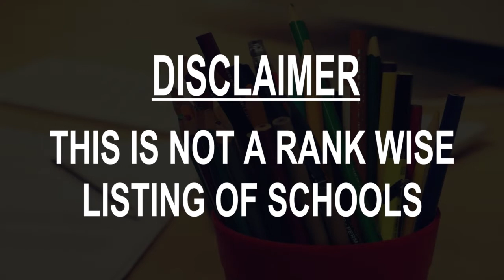Schools around Perugia, Italy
Must Watch.. Best Schools around Perugia

Click on Bell ICON to get the notification of New Videos.This is not rank wise listing of Top Schools in Perugia, it's the list of best Schools around Perugia as per the ratings given by our users.

Listed Schools:

Let's cook in Umbria
School
Strada Comunale S. Marino, 25

Palazzina Lupattelli (Università per Stranieri di Perugia)
School
Piazza Giorgio Spitella, n, 1

scuola Ciabatti - Montessori
School
Via Maria Alinda Bonacci Brunamonti, 9

Casa dei Bambini Perugia
School
Via XIV Settembre, 98

Comune Di Perugia
Public school
Via Fonti Coperte, 19

Comprehensive School Perugia 7
Public school
Str. di Lacugnano, 53

COMPREHENSIVE INSTITUTE PERUGIA 1 F. Morlacchi
Public school
Via Maria Bonaparte Valentini

Middle School "Ugo Foscolo"
Middle school
Via Pinturicchio, 64

Scuola Primaria Borgo XX Giugno
School
Borgo XX Giugno, 40-44

Scuola Media Statale San Paolo-Perugia
Public school
Viale Roma